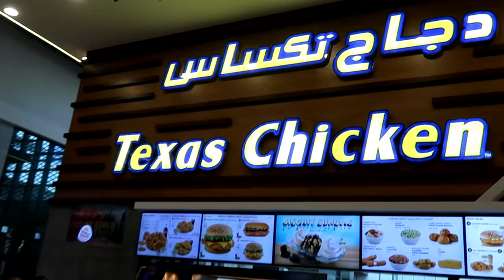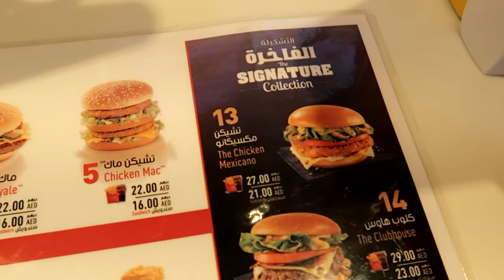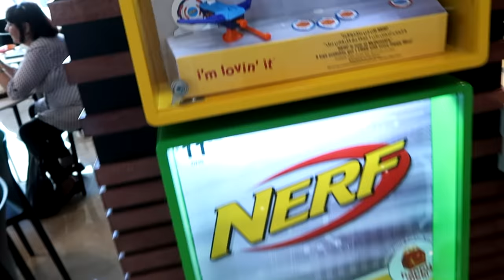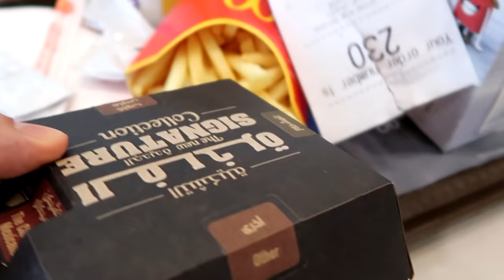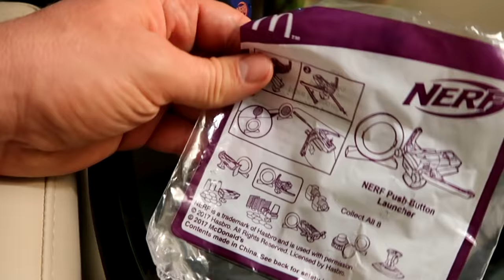New Nerf Toys in McDonald's Happy Meal